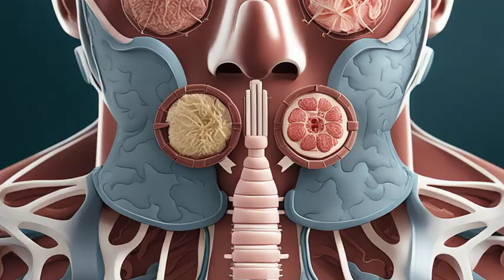"Unmasking Lung Cancer: Understanding the Invisible Threat"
For Appointment and any information you can call on *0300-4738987* and whats app.
In this eye-opening video titled "Unmasking Lung Cancer: Understanding the Invisible Threat," we delve deep into the complexities surrounding one of the most devastating diseases of our time: lung cancer. Our expert panel of oncologists, researchers, and survivors shares valuable insights, debunking common misconceptions and shedding light on the invisible threat that lung cancer poses.

Discover the risk factors associated with lung cancer, including smoking habits, exposure to pollutants, and genetic predisposition. Gain a comprehensive understanding of the symptoms, diagnostic procedures, and treatment options available today.

We explore the latest advancements in lung cancer research, highlighting groundbreaking therapies, targeted treatments, and immunotherapies that offer hope for patients facing this formidable disease. Learning about the innovative techniques employed in radiation therapy and surgical interventions will equip you with knowledge that could save lives.

Join us as we bring real stories of lung cancer survivors, sharing their personal journeys, challenges, and triumphs. We aim to raise awareness and encourage early detection, empowering individuals to take proactive steps towards prevention and managing their lung health.

By unmasking the hidden dangers and dispelling myths surrounding lung cancer, we hope to inspire meaningful conversations and foster a community of support. Together, we can protect our loved ones and ourselves from this invisible threat. Watch now and arm yourself with the knowledge needed to combat lung cancer head-on.

Remember, awareness is key, early detection is life-saving! Stay informed, spread awareness, and join us in the fight against lung cancer.
Our mission and vision to help the patients to find the best doctor for their treatment, we try our best to reach and ask more and more physicians, medical doctors, surgeons and consultants ask about the departmental most common procedures surgeries, how the treat the different types of diseases, what is these disease causes? how someone keep save from the specific diseases? what types of life style can help to improve health? what are the medicines effect on the patients? how to use the medicine for different types of illness. Cosmetic surgeons help to remove the scars from the body, and help to make look more beautiful, like liposuction, facelift, earlobe, breast augmentation, breast enlargement. In the urology department deals procedures like cystoscopy, URS, DJ Stent Removal, Nephrectomy, Pyeloplasty, Pyelolithotomy, RIRS means minimal invasive surgery, infertility, circumcision's. What is breast augmentation? It is a procedure in which breast volume is enhanced either by fat or implants.

We help patients to find Right Doctor, on Right Place and on Right Time.
With your help we can convey doctors message to many people who are in remote areas, and may be your one share save somebody life.

Find us on Following Social media platform